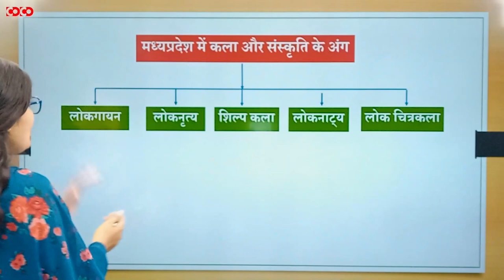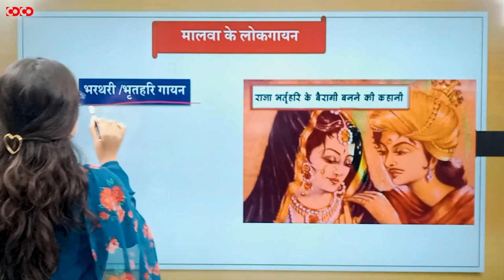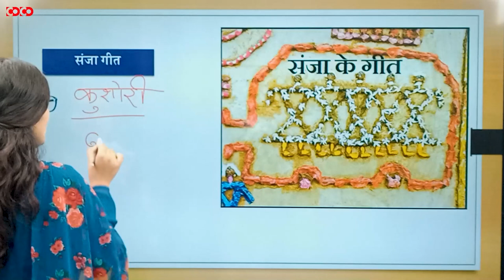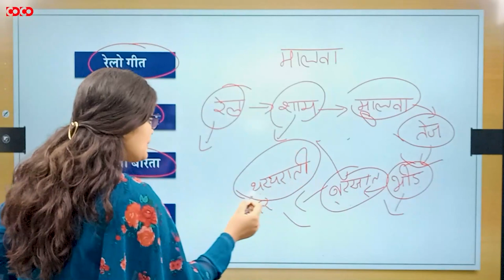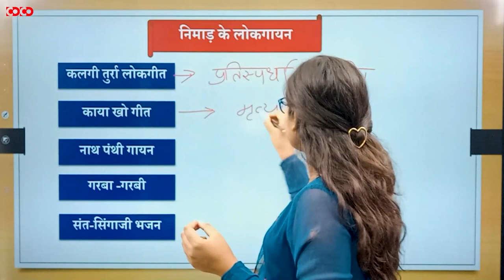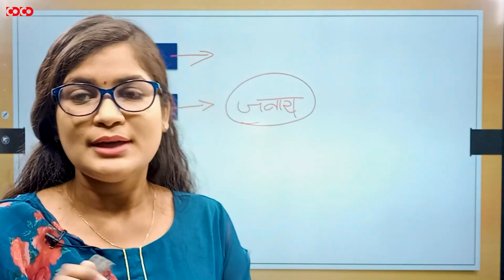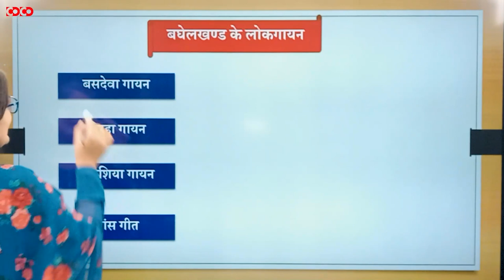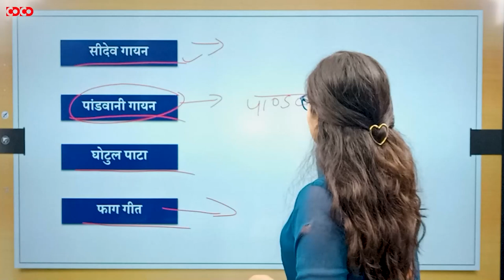MPPSC Prelims Crash Course || मध्यप्रदेश में कला एवं संस्कृति